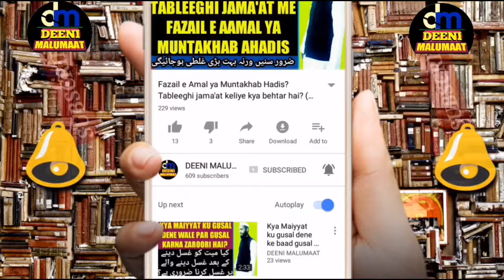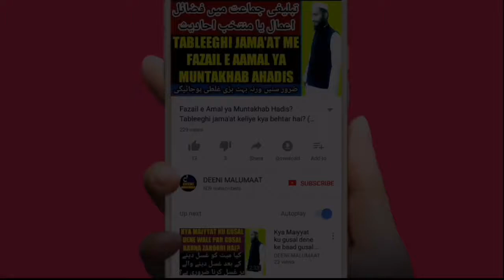Tarawih ku tarawih kyun kehte | 8 Rakat taraweeh walo se sawaal | Taraweeh 8 ya 20 | ٢٠ رکعات تراویح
Taraweeh ku taraweeh kyun kehte hain iski kya wajha hai or 8 rakat ku tarawih keh sakte hain ya nahi or agar aap se ye samajh lenge ke taraweeh ka kya matlab hai to fir 8 rakaat or 20 rakaat ki ladai khatam ho jayegi aap is video ku zaroor dekhiye,

Channel by

نمبر :- ٠٨٩٠٨٩٣٩٣٤٣

          دیوبند دیوبند